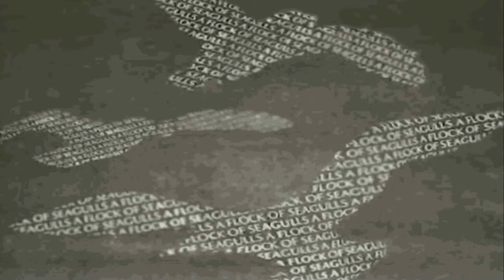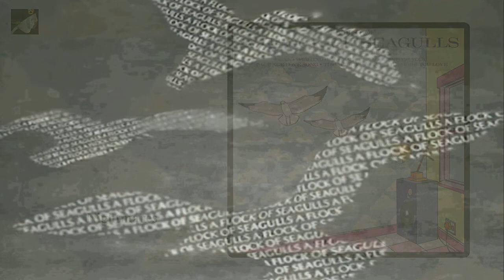Nightmares A Flock of Seagulls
Nightmares by A Flock of Seagulls. The Best of Flock of Seagulls the album